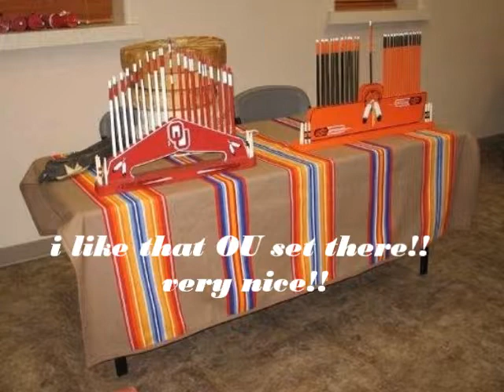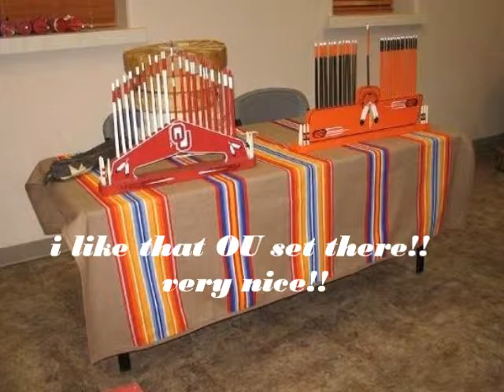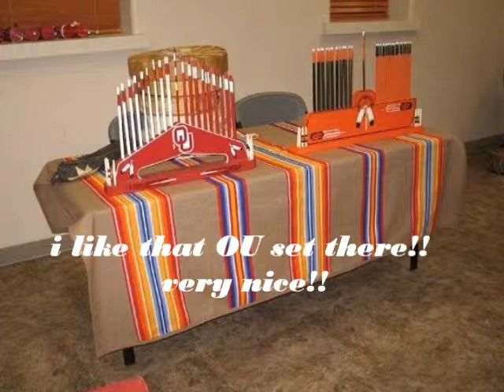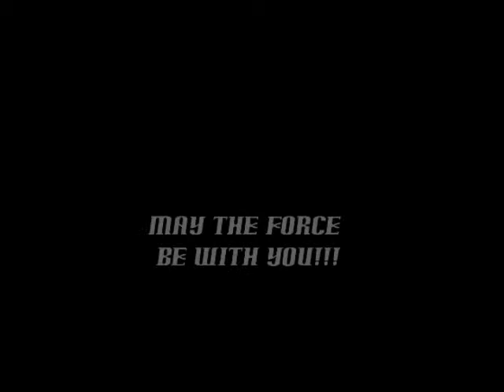Isaac Weston "one more time"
one more to the books. thumb up or down if you like or not, hoka hey